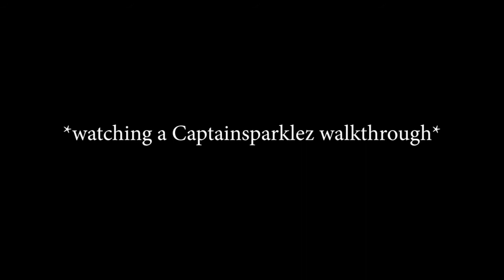This map is made to make you ANGRY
♠To the map maker if you see this, none of the hate is directed at you. I just found this map to be annoying.♠